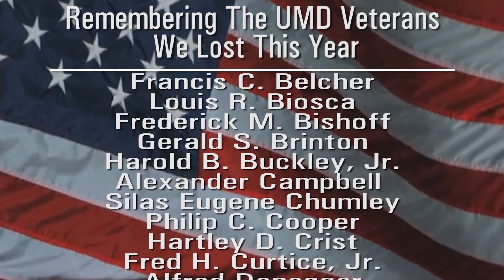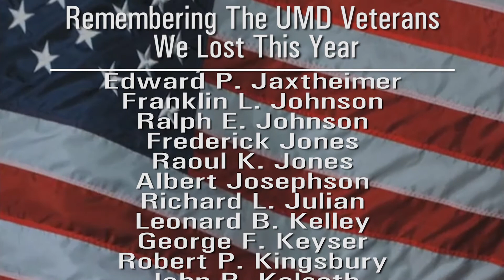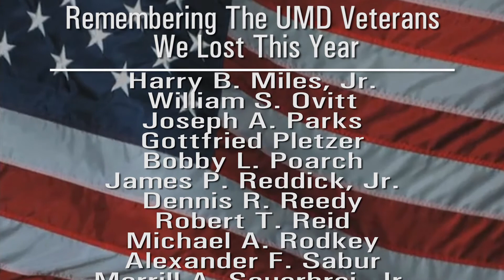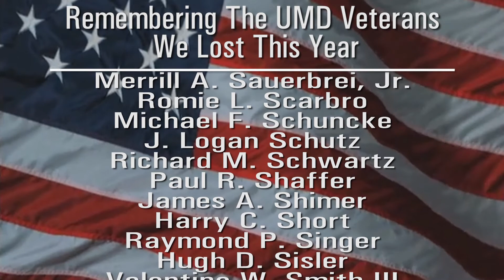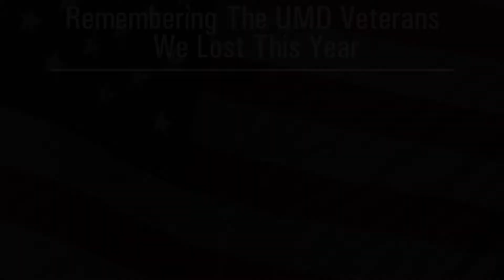Veterans Day Celebration 2013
Veterans Day Celebration at the University of Maryland.